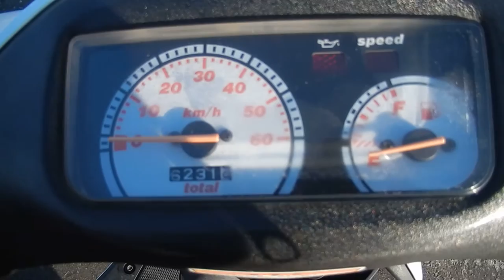No B7260 SUZUKI ZZ